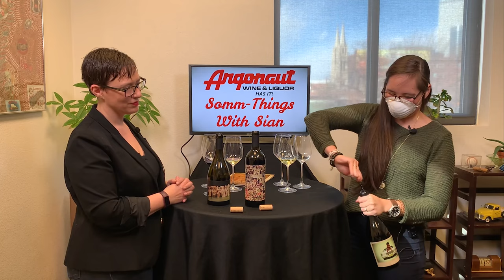Somm-Things: Orin Swift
Sian is joined by fine wine specialist Cardene to tell us about some wonderful wines from Orin Swift; including history, thought process and execution.